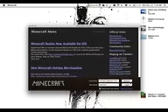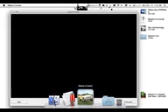Milan y Minecraft 9